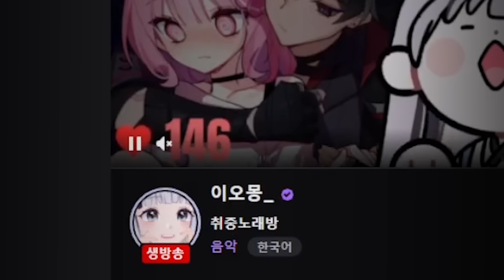술 먹으면 반말하는 여동생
✿ 편집자: 김가을님
✿ 썸네일: 먑님

♬ 아웃트로
○Track: Crusaderp - Oe route two